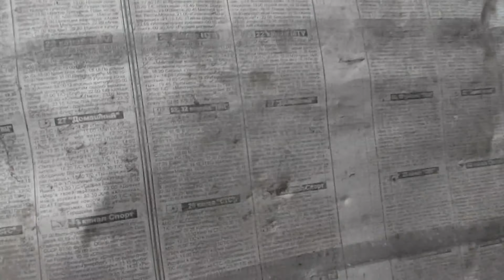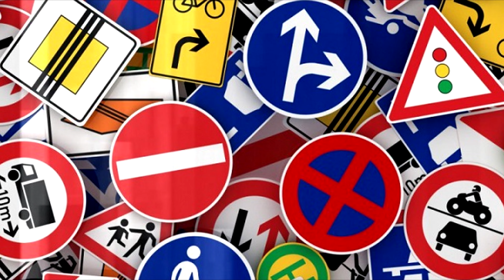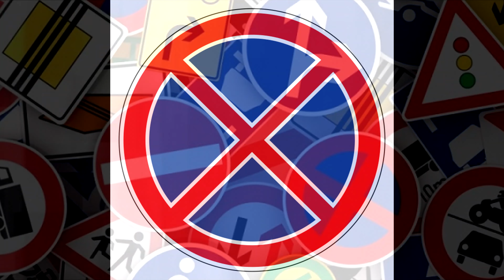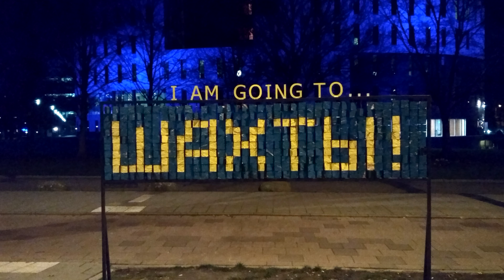Путешествия АВТОСТОПОМ и Шахты: центр культуры и туризма Ростовской области - Тарас Владимиров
Интервью с опытным автостопщиком, побывавшим в Юго-Восточной Азии, Европе и многих уголках России. Тарас Владимиров. Он же Владимир Тарасов. Путешественник, автостопщик, промышленный альпинист и повар. Настоящий шахтинец. Создатель Шахтинского Клуба Приключений

0:00 - Знакомство.
1:05 - Зачем нужны путешествия автостопом?
4:50 - Как психологически воспринимают процесс автостопа автостопщик и водитель? 🕺🚙
11:21 - О правильном отношении к людям, к жизни, к миру. Антон Кротов (философия автостопа, книги)
13:47 - За всё надо платить?
18:17 - Случалось ли что-то плохое в дороге?
20:06 - Как правильно заниматься автостопом? Значение знания человеком ПДД (Правил дорожного движения) и соблюдения личной гигиены.
23:36 - Как показать водителю, что тебе надо ехать?
25:14 - Как соблюдать личную гигиену, занимаясь автостопом?
29:49 - Полезные для путешественников сайты.
30:10 - Как бесплатно переночевать в большом городе?
32:47 - Немецкие города: Дортмунд — город-побратим Ростова-на-Дону и Гельзенкирхен — город-побратим Шахт. Путешествия автостопом по Европе.
36:35 - В каких странах люди добрее и более открыты к путнику? Европа и Азия.
41:41 - Самые дальние и весёлые путешествия автостопом. «Дом для всех» в разных странах мира. Антон Дряничкин
45:45 - Кто говорят критики об автостопе? 😉
48:55 - Ежегодные слёты АВП (Академия Вольных Путешествий)
51:22 - Болезни и лекарства в автостопе. Аптечка Тараса: зелёнка, лоперамид, цитрамон, лейкопластырь и...
53:42 - «Звёздочка» — уникальное лекарственное средство и новые способы его применения. Объявляется набор в фан-клуб «Звёздочки»! 😉
57:04 - Правильное питание в автостопе. Чугунная сковородка, личинки насекомых и другие секреты!
1:03:40 - Влияние прочитанных книг на формы и методы путешествий. Джек Лондон и Толкиен. Фильм «Властелин колец».
1:07:17 - Шахты — туристический и культурный центр Ростовской области. Шахтинский Клуб Приключений